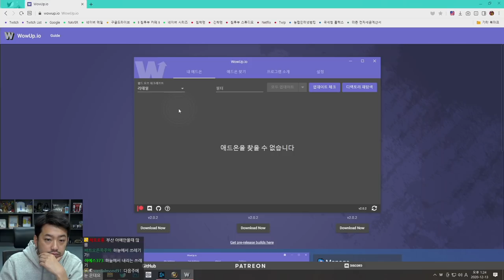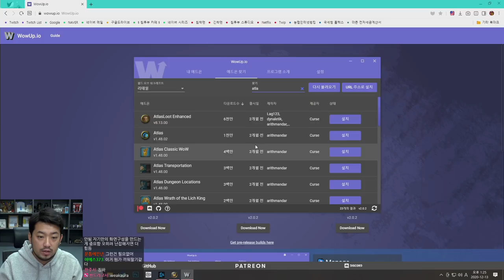WoW: 어둠땅 제4화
▶편집자: 장효범 (6호 침투부 수호자)